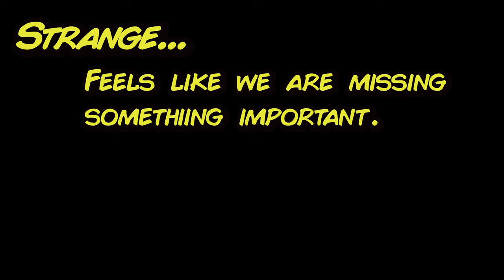The BAM! Box | 3 Year Anniversary & Video Montage | Guru Reviews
The BAM! Box 3 Year Anniversary & Video Montage | Guru Reviews TheBAM! Box Turns 3! We have loved this box since we first opened it in May of 2016. We missed the first few ;p This is our Montage to Adam and Team BAM! Box!

subscription boxes that we review. More WILL be coming. Just make sure if you are interested in signing up, click on our link, almost all of them will also save YOU MONEY.